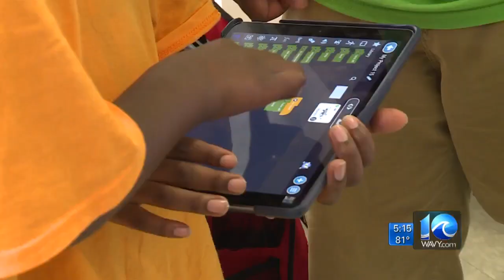Hampton Roads business leaders host STEM camp to inspire local youth